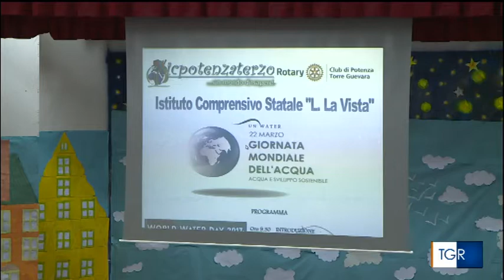TGR, Canterino su S.S. 407 Basentana: si intervenga subito